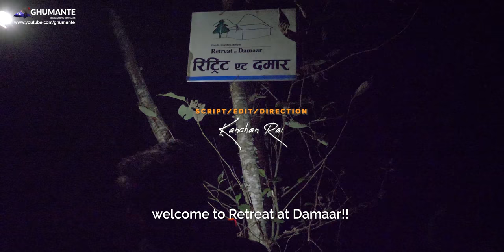Retreat at Damaar - Bethanchok, Kavre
2020 was coming to an end, and we had just got back from a long arduous trek of Chola Circuit. While looking for a place nearby Kathmandu to spend some quality time with friends, we received a call from Retreat at Damaar located right below the foothills of Bethanchok. It was exactly what we were looking for, a place that's peaceful and inside nature, away from the city crowds and noise.

So, we set out, this time, our group was larger than usual, with nine people in total. We had a great time during our stay here. It's a simple place, yet we felt calm and happy. Most important of all, we found a peaceful haven to spend quality time with loved ones.

Narration : Ankur Prasad Chhippi Mourya
Camera : Kanchan Rai, Nb Gurung, Narayan Neupane, Manish Ruchal
Assistant Editor: Aadarsh Shrestha
Script/Editing/Direction: Kanchan Rai
Travel Gear Partner
 Everest Hardwear

Gear Partner
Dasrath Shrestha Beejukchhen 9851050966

Digital Partners
Nepali Thego Official
Gears:
Panasonic Lumix GH5
Canon 90D
Sony A6600